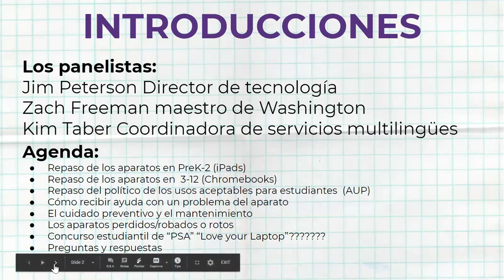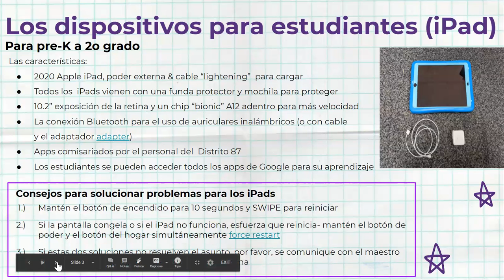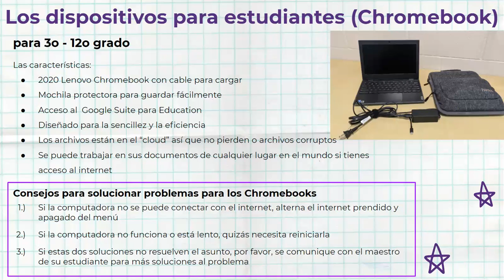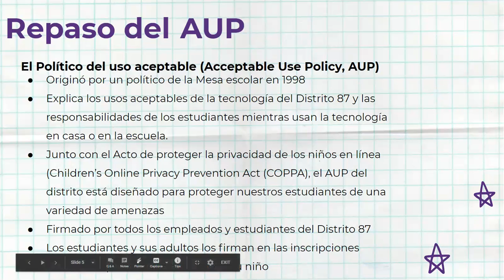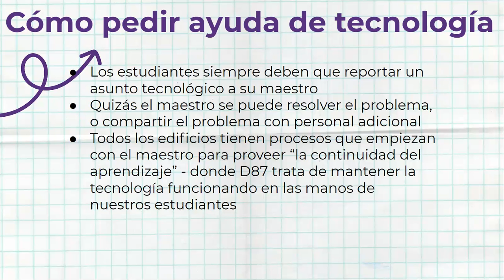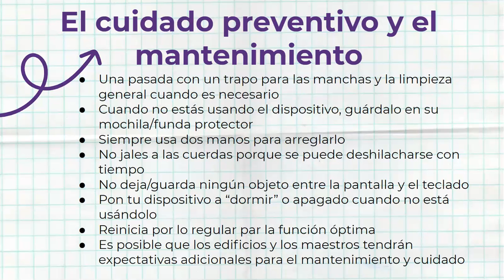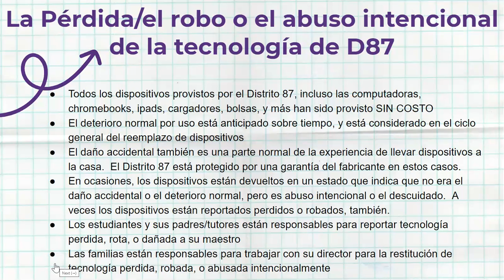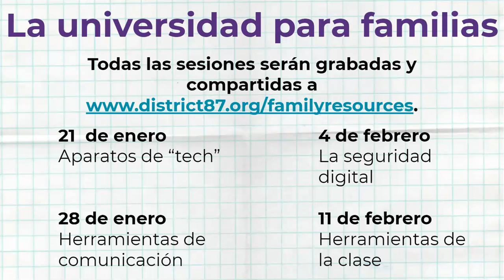Universidad para Familias: Los aparatos tecnológicos